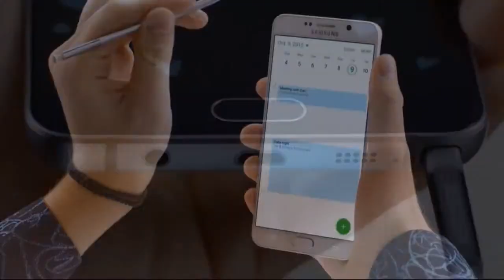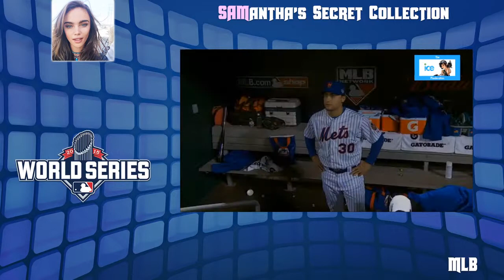Billy Joel World Series National Anthem in New York | LIVE 10 30 15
WILLIAM BILLY JOEL (AGE 66) - NEW YORK, NEW YORK, UNITED STATES - LEGENDARY MUSICIAN Site Location: Citi Field in Queens, New York, United .

10/30/15: Singer and New York native Billy Joel performs the national anthem prior to Game 3 of the World Series Check out for our full .

10/30/15: Billy Joel hears his own song Piano Man playing while sitting in the stands so he joins in and sings with the crowd in New York Check out .

10/19/86: Billy Joel performs the Star-Spangled Banner prior to Game 2 of the World Series at Shea Stadtium Check out for our full .